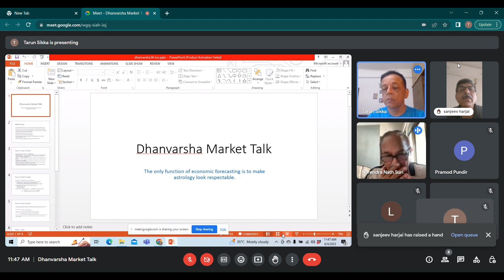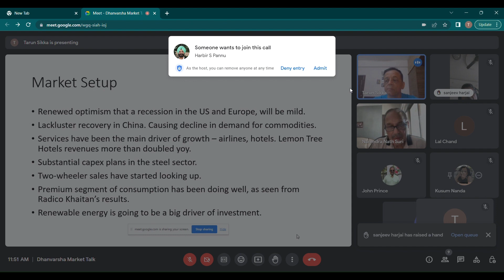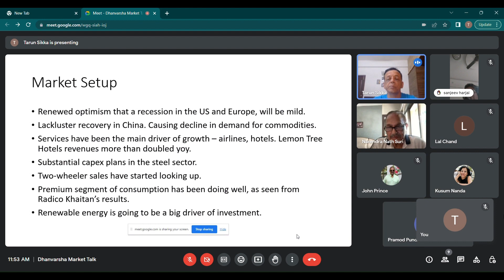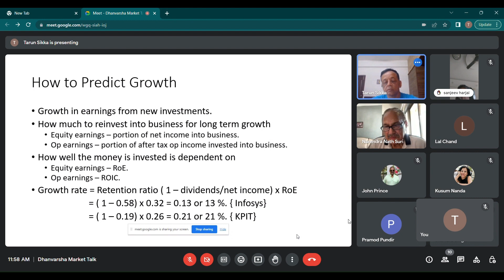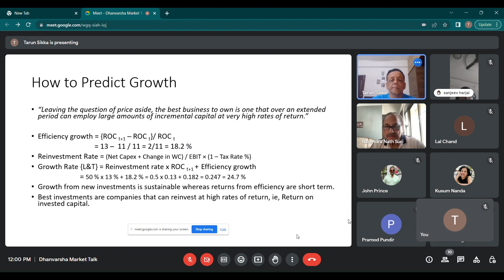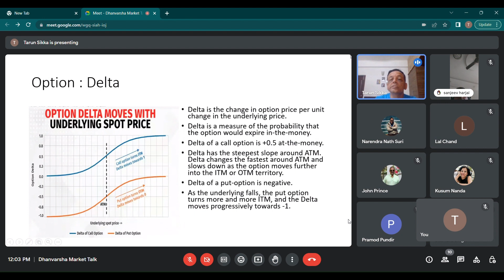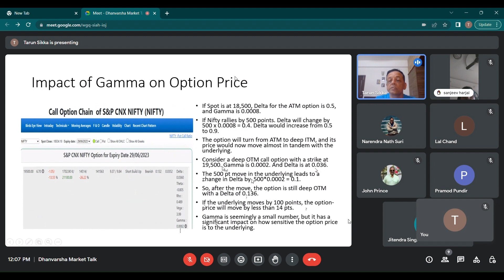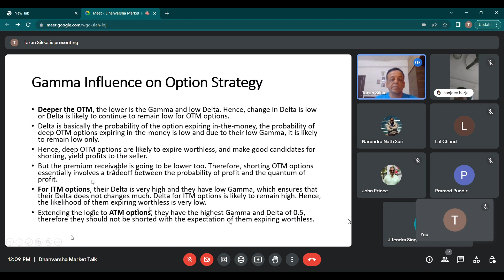Dhanvarsha Market Talk - Session 6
How to predict growth of a firm and how to avoid losses in option selling by use of delta and gamma.